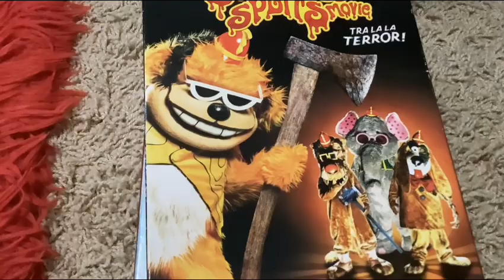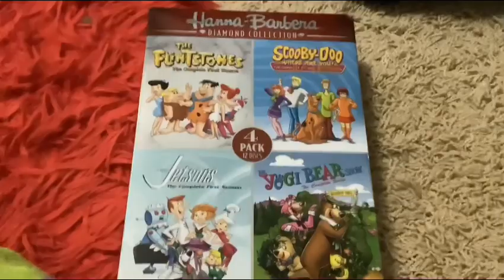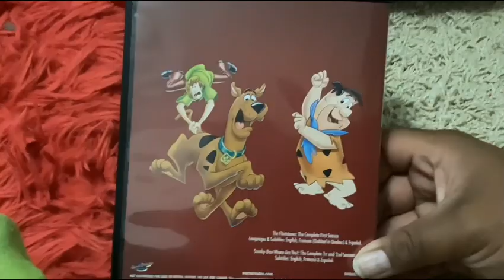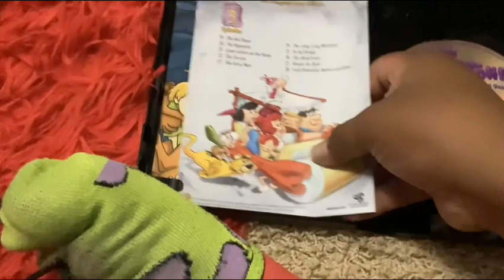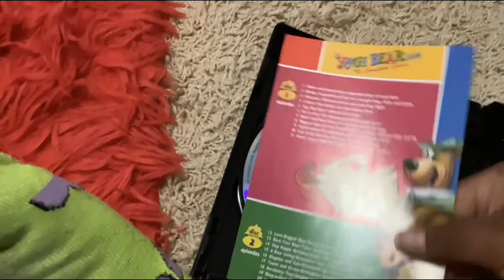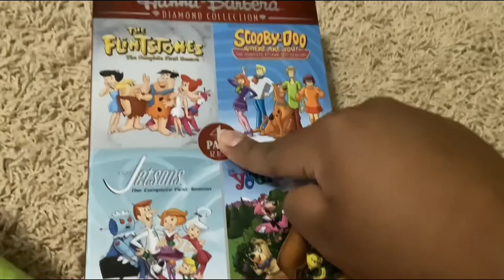You Idiot And The People You Are Talking About Don’t Understand